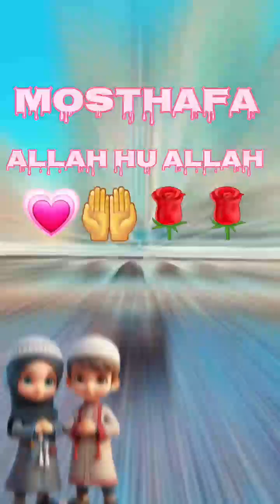Yeah, say Hare mustafake.modina gozal vairalvideo gojal modina 🤲😢